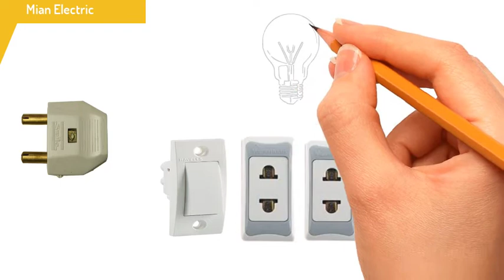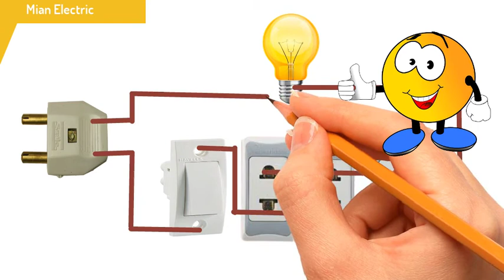how to make an Electric Series Line Testing Board Wiring Connection at Home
Assalam-o-Aliakum
Hi
Friends

Series Board Connection

series test board connection
series board connection wiring
series  testing board
series testing board wiring connection
series parallel testing board connection
simple series board
Series board connection
series parallel testing board practical
series test board in hindi
series test board in urdu
series test lamp,electrical wiring basics in hindi
how to make series test lamp board,series test board connection

To Get notification Whenever we have a new videos everyday.